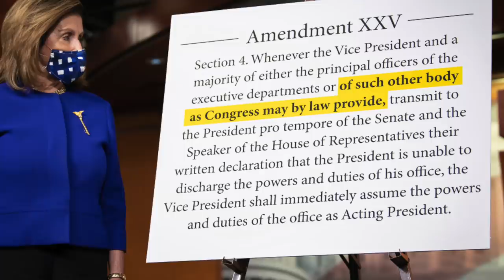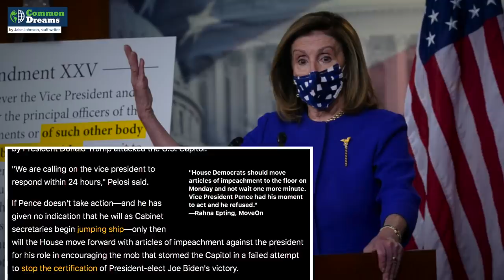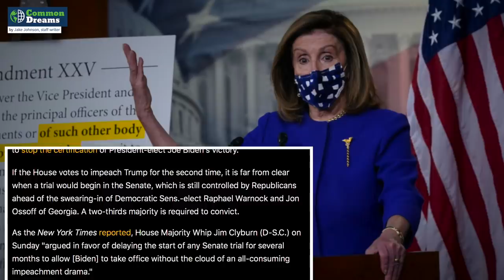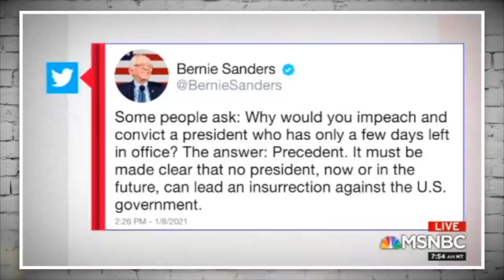Trump Likely to Become First President Ever to be Impeached Twice